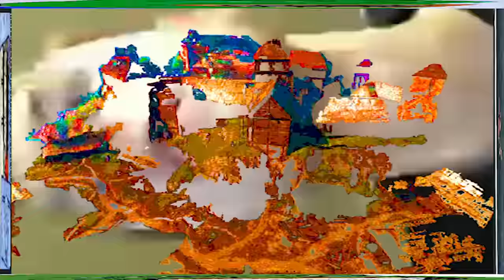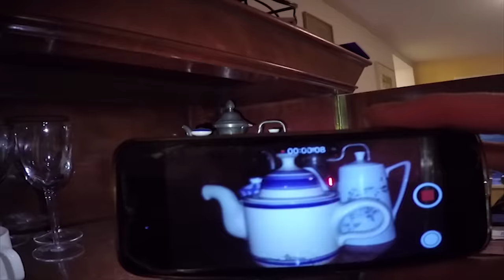black midi - crow's perch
STROBE WARNING

credits:

directed, edited, visuals by susan_creamcheese
camera: atli finnson, kári orrason, vilhjálmur yngvi hjálmarsson susan, aoife

special thanks to:
post-dreifing
rough trade records
andrými
refugees in iceland
ölli
karó
fríða
atli
kári
damo suzuki
basquiat
dj marcelle
lunga school
aoife
shan
mija and oliver
hundurinn hvutti